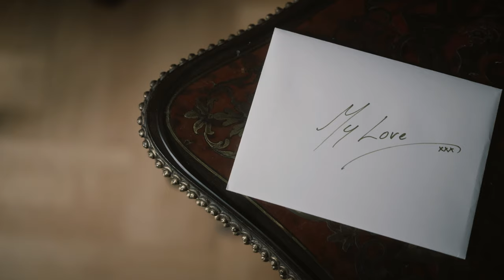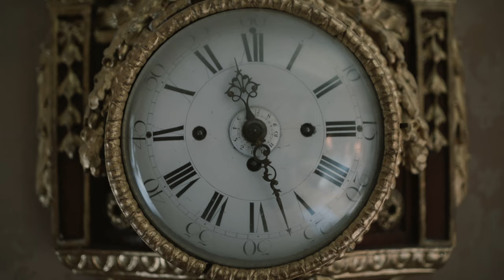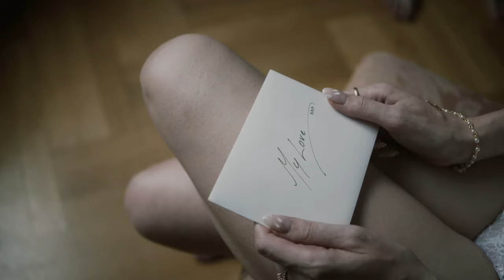LANA + DAVID _ wedding film - 4K - Schloss Obermayerhofen - destination wedding videography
event and wedding videographer - hochzeitsvideograf - hochzeit videograf - destination wedding cinematography

wedding film - 4K - Schloss Obermayerhofen - destination wedding videography